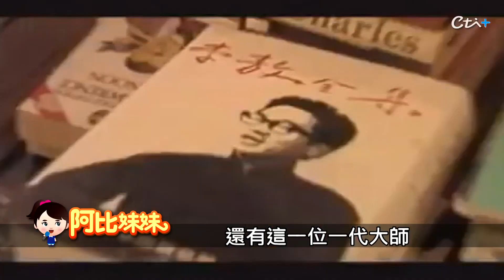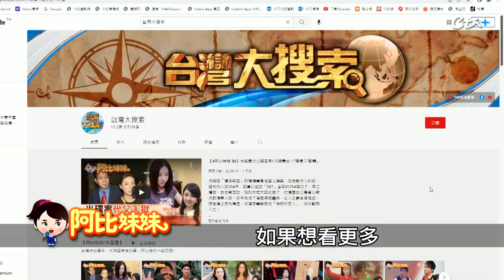【阿比妹妹 82】 從"政治模仿"到"腹語大師" 鄧志鴻"65歲迎娶小12歲嬌妻"終結單身!@台灣大搜索CtiCSI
台灣電視圈有一陣子流行""電視政治模仿秀""，演員們以幽默的手法，諷刺時事，一向來是觀眾的最愛，但說到政治模仿秀，就不得不提到他，資深藝人鄧志鴻，當年他把前總統陳水扁模仿得維妙維肖，連走在路上都會被誤以為是本尊，還有已故大師李敖，讓他一炮而紅，他接受專訪透露，台前趣味模仿的背後，其實有個悲傷的原因，是為了替爸爸復仇，為什麼？而他為何在走出政治模仿這條路之後，卻又消失在演藝圈呢？如今又在做什麼？七年前，當年65歲的他，娶了小12歲的色彩能量師，這可是他首度結婚唷！他說本來這輩子沒打算娶某，這段姻緣還是孫越叔叔催促才成的！

本集綱要：
00:00 台灣第一位把政治模仿秀搬到螢光幕
02:40 模仿這位大師先拜碼頭
03:36 投身政治模仿背後原因
07:10 放棄演藝工作 赴美學腹語
08:00 現場秀一段腹語表演
09:54 真愛的來臨
11:55 雙十結婚
13:30 夫妻的相處之道